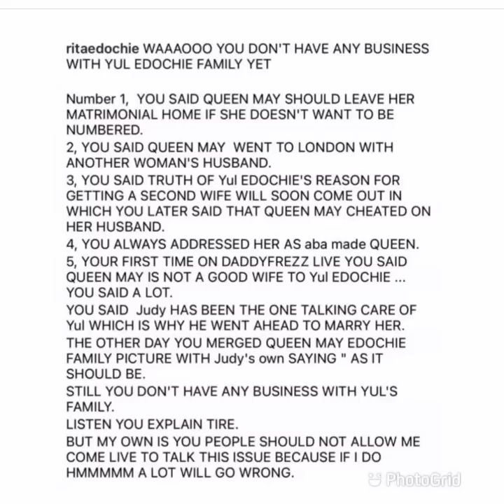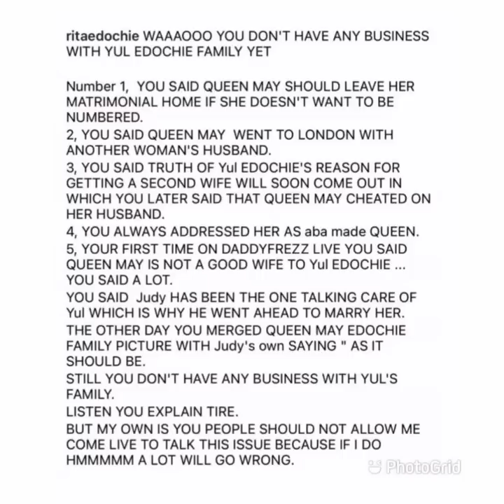Breaking~Rita Edochie Publicly Blâṣt Sarah Martin's After She Têarfully Clarify & Deny Âllegation